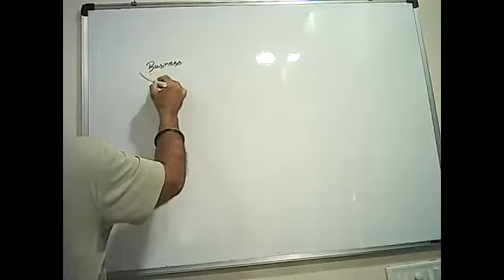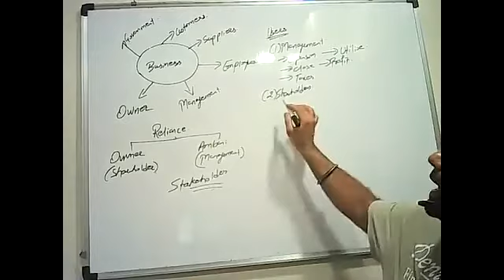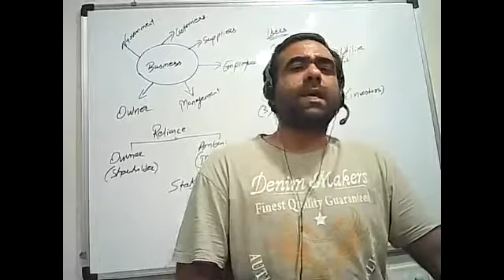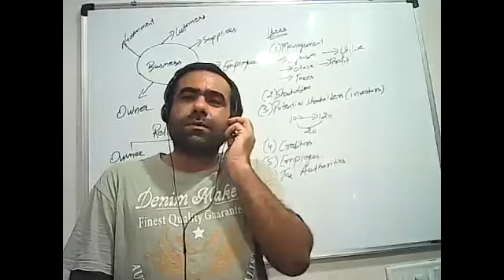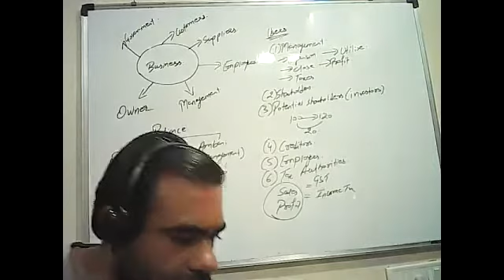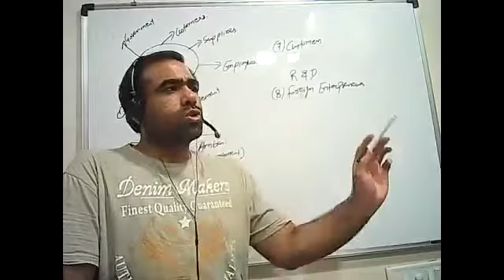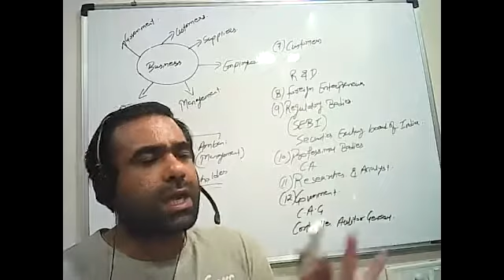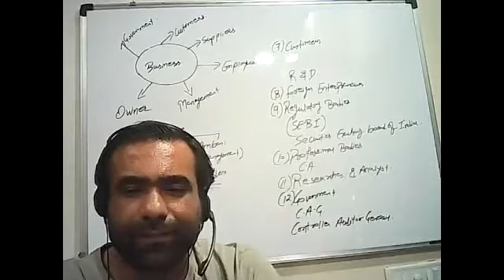11th Accounts#Chap-1 Introduction Part 6